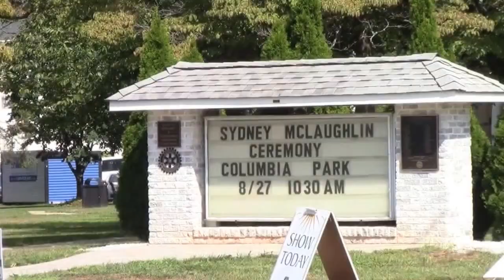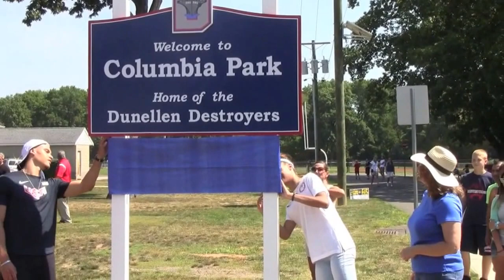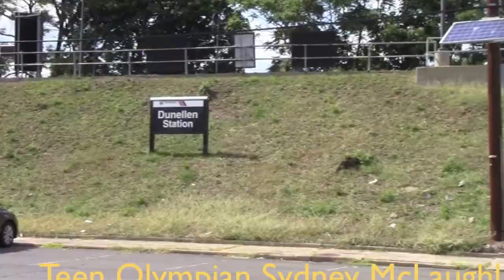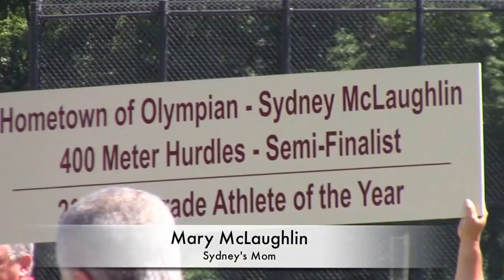Sydney McLaughlin is Honored by Hometown!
Sydney McLaughlin, youngest Track and Field Olympian of Rio Olympics, gets honored by her hometown of Dunellen, New Jersey.